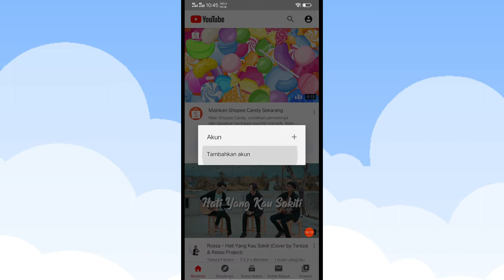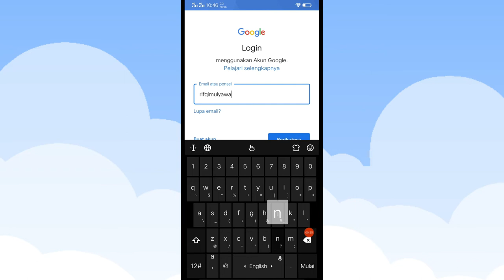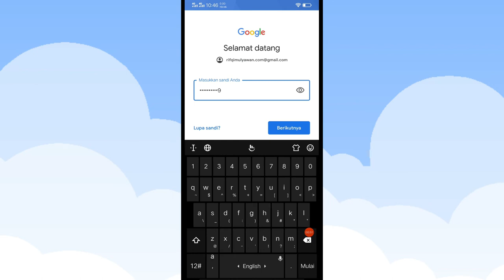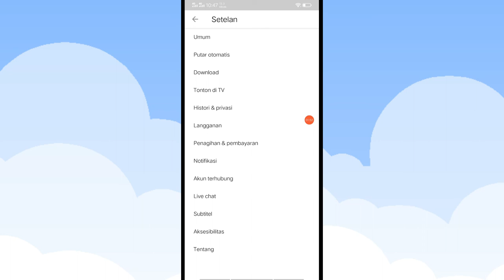Cara Membuat Channel YouTube di HP dan Tablet (Android, iOS)! | Panduan Pemula!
Berikut ini adalah Tutorial Langkah dan Cara Membuat dan Mengaktifkan Channel YouTube di HP dan Tablet (Android, iOS).

Ini merupakan cara yang tercepat yang dapat Anda lakukan untuk membuat channel YouTube dan memulai menjadi seorang YouTuber.

Baca informasi lainnya di website Kami:
Masalah yang sejenis termasuk, seperti:

- Cara membuat channel YouTube di hp menghasilkan uang
- Cara membuat channel YouTube menghasilkan uang
- Cara membuat channel YouTube di HP dan Tablet serta laptop
- Cara mengaktifkan channel YouTube
- Cara membuat nama channel YouTube
- Mobile seluler YouTube
- Channel YouTube Saya
- Bikin channel YouTube Gratis
- Buat dan mengaktifkan channel YouTube